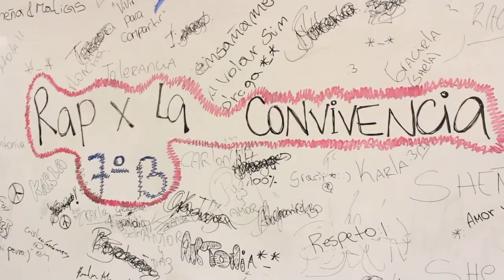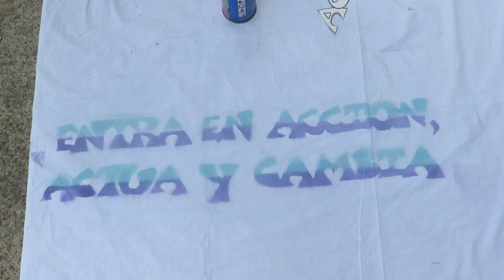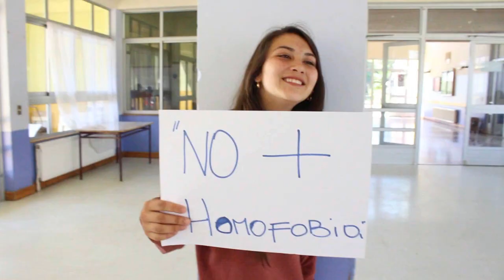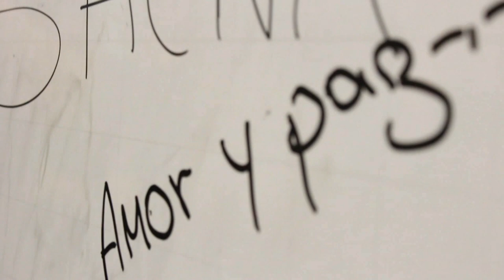Video Clip realizado con los niños del Liceo Gabriela Mistral